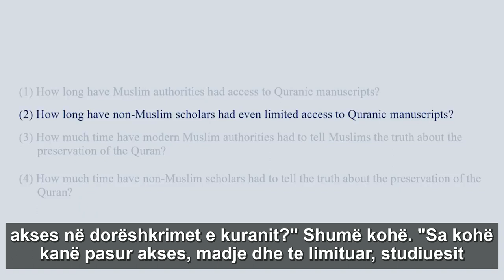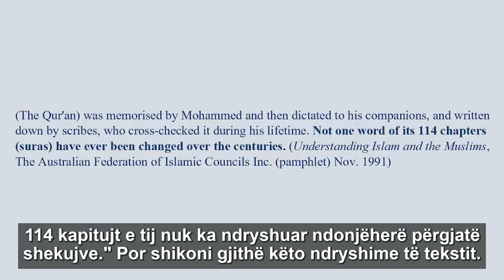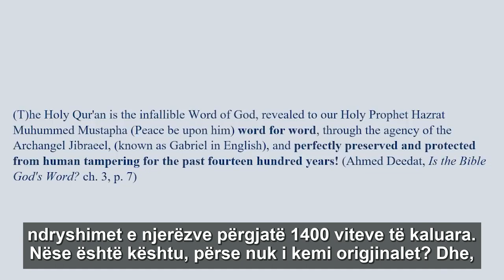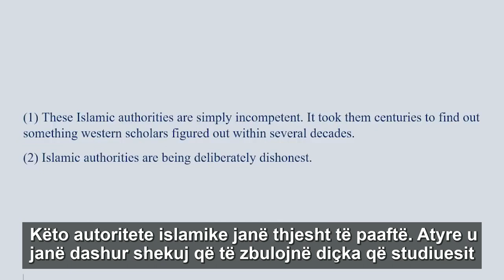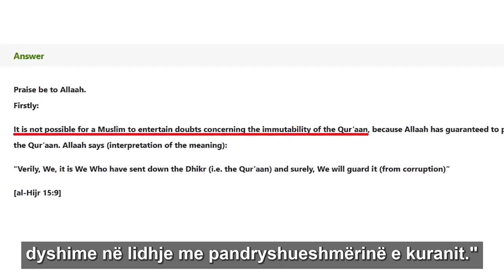Mysliman ju kane genjyer